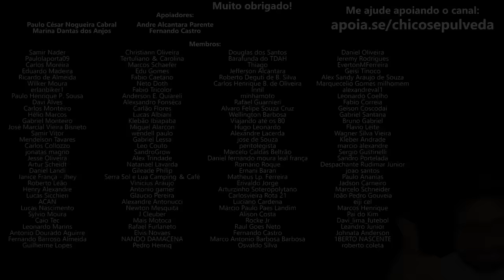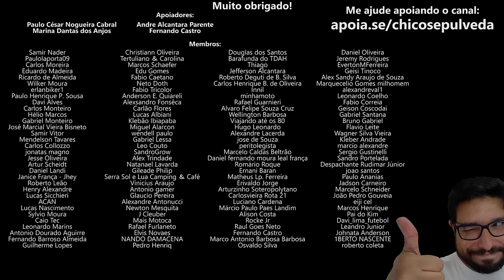Suzuki Hayabusa distorcendo o espaço tempo há 25 anos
🔹Faça uma doação em Bitcoin ou Ethereum:
BTC: bc1ql5esj3ctne5gv9mqg54j4gsns280fpu3jfxqjm
ETH: 0x16be8dc1D7f74c1CB2AA2e02089EA5f5fd168bc3